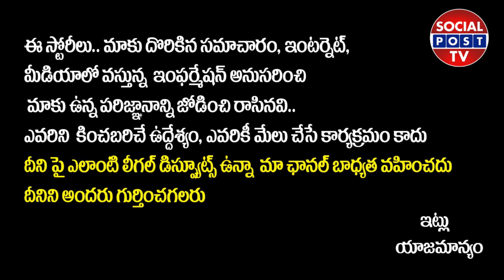Rowdy Boys Review || Rowdy Boys Public Talk || Rowdy Boys Movie Genuine Public Talk || SocialPostTv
Hello Friends,